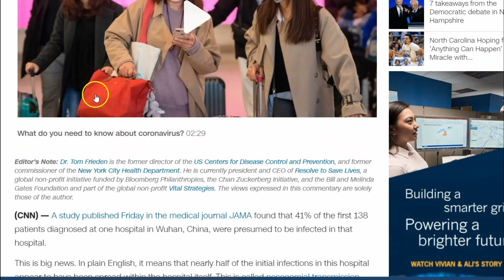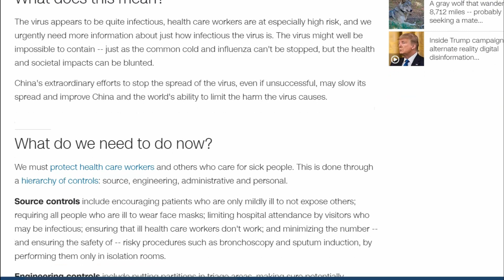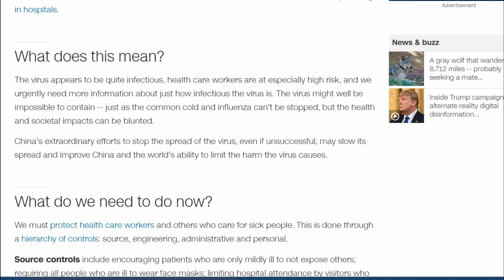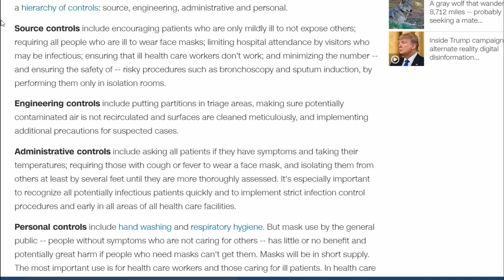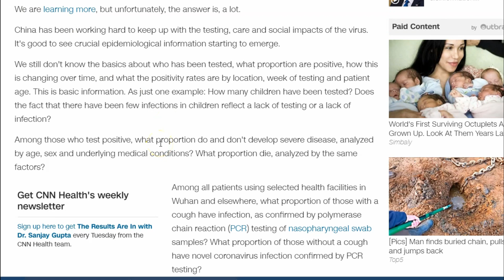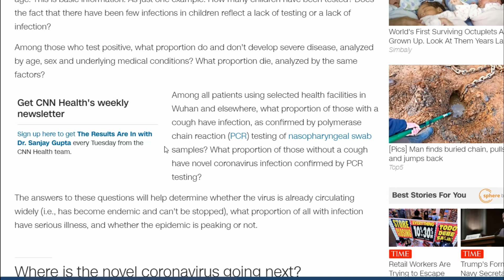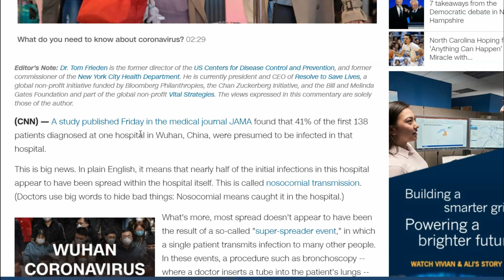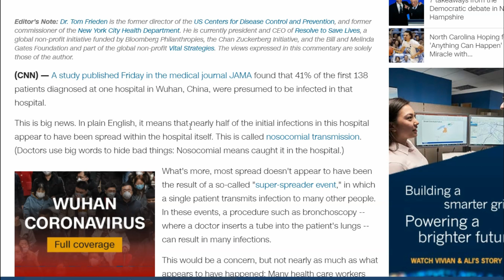How the Coronavirus is SPREADING!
The Coronavirus is spreading rapidly with people becoming more worried than ever! This video shares how to virus is spreading globally as well as some safety precautions on how to avoid it.